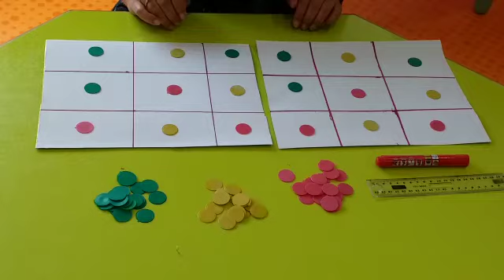activité pour reproduire le même quadrillage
consentration observation jetons carton